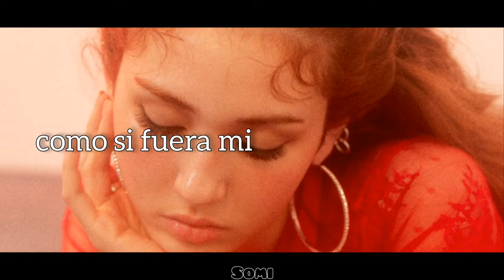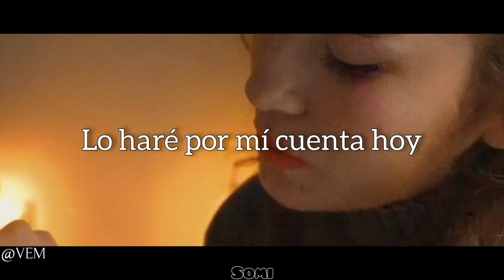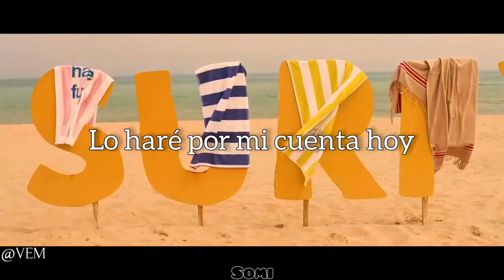•𝕊𝕠𝕞𝕚 |전소미| - 𝐁𝐢𝐫𝐭𝐡𝐝𝐚𝐲 (Sub.Español)